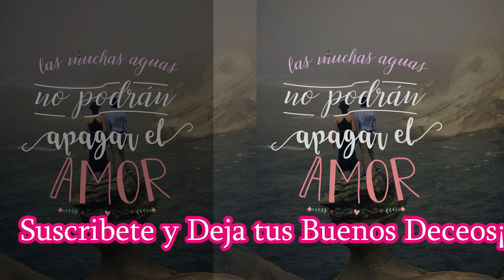Cuando ! Electricista Graba tu Boda. asi quedo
BIENVENIDOS AL CANAL "ELECTRESIDAD BÁSICA MAJC"
En este Video quiero compartir, un poquito de lo que se vivió en una Boda al cual fui Invitado.
Puedes dejar tus Buenos deseos para esta Pareja que empieza Una Nueva Etapa de la Vida.

El que halla esposa halla el bien,
Y alcanza la benevolencia de Jehová

¿Te Gustaría apoyar el Canal?
Déjame un Like.!!